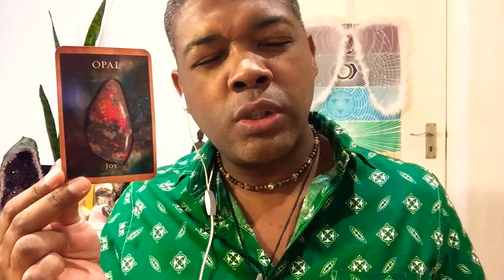Libra Weekend Oracle Tarot Things Are Looking Up Psychic Medium Reading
Born intuitive, Psychic Medium and holistic wellness practitioner, Adrian H. Nelson sharing with you this week's dose of loving universal guidance. My gift to you xxx 🙂

Your support in the form of likes, subscription, comments and shares are highly appreciated. BLESS YOU!

The goal behind every AHN Great Life video uploaded is helping you find and unlock your inner power, that divine inner GPS co-ordinates unique to you. That amazing part of you that is eternally unlimited.

I wish to walk along  with you on your path of discovering and living what profoundly perfect inner-peace, harmony, success, abundance, prosperity, that inner bliss means to you. Your universally aligned X Factor. And love - always love!

AHN Great Life Intuitive Psychic Medium Tarot and Oracle Readings are provided as 1 hour online readings - video call or audio only, whichever suits you best.

Learn to read Tarot via interactive online course via zoom
I have been reading the Tarot since 2001

* Prepare yourself
* Protect your energy
* Cleanse your space
* Delivering messages
* History of Tarot
* Difference between Tarot and Oracle
* Connect with in-person and distance clients
* Quick and detailed spreads
* Tips for reading in public
* Basic numerology
* Detaching from client's energy
* Using crystals
* Channeling
* Legalities
* Tapping into group energies
* Setting up a reading space
* Marketing your services

3 x Group online classes via zoom
2 Hours class
1 Hour lunch break
2 Hours class

Course fee
R1500.00 / $95 USD / £75 GBP

Please note, owning a Rider Waite Tarot deck is not compulsory,  but highly recommended, when taking this course.

Forever love
Adrian H. Nelson (Just call me Adi)